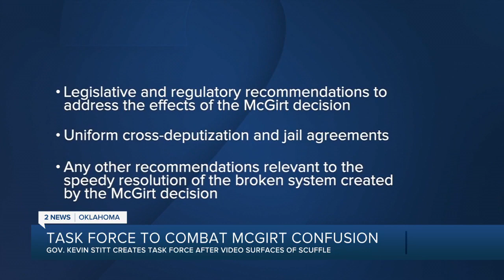Gov. Stitt creates One Oklahoma Task Force to clarify jurisdiction confusion after McGirt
Oklahoma Governor Kevin Stitt signed an Executive Order that creates the One Oklahoma Task Force aimed to clarify jurisdictions following the McGirt ruling.

The task force will provide regulatory and legislative recommendations to ease jurisdictional confusion.

This Executive Order comes on the heels of a physical fight that broke out among Lighthorse staff at the Okmulgee County Jail in a jurisdictional dispute.